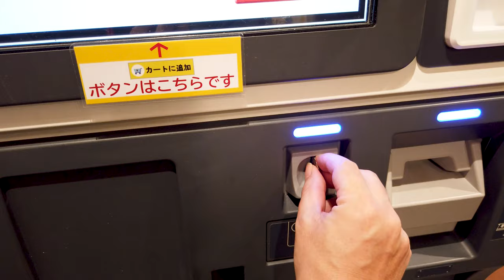【4K】Breakfast in Japan MATSUYA | STANDARD MORNING MEAL Natto and Egg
Matsuya Foods Co. (株式会社松屋フーズ, Kabushiki-gaisha Matsuya Fūzu) (TYO: 9887) is a chain of restaurants, including Matsuya (松屋), which sells gyūdon (or gyūmeshi), curry, and teishoku. Matsuya was established in Japan in 1966, founded by Toshio Kawarabuki. As of 2018, Matsuya has 1,080 restaurants throughout 33 Japanese prefectures] Overseas stores can be found in the United States, China, and Taiwan. In addition to Matsuya, the company operates a chain of restaurants including curry, tonkatsu, sushi, and Chinese restaurants.